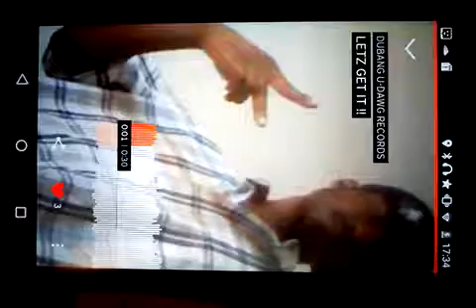December 11, 2018(4)